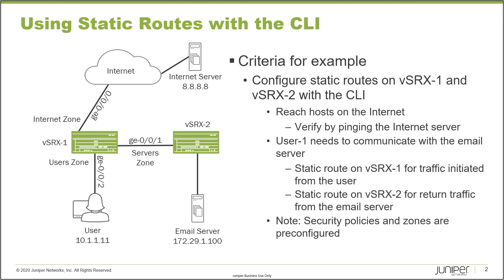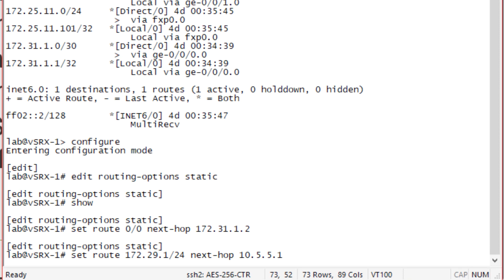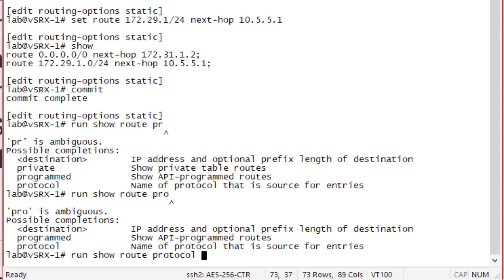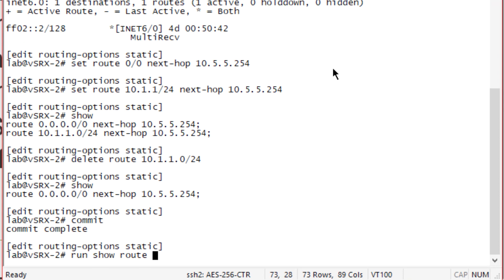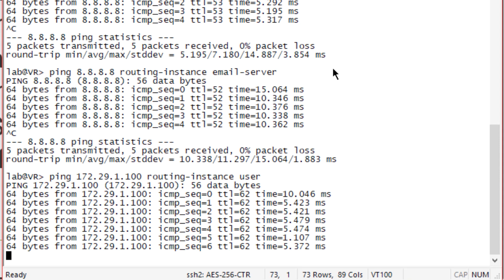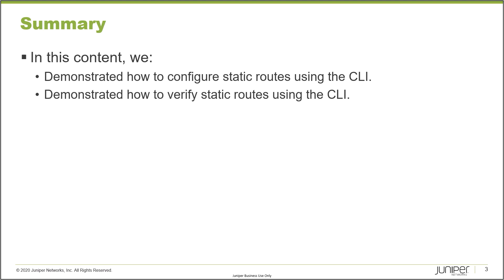Using Static Routes with the CLI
The Using Static Routes with the CLI Learning Byte covers how to configure static routes with the CLI. This Learning Byte is most appropriate for users who are new to working with Junos.
• Presenter: Zach Gibbs / Content Developer
• Relevant to OS Releases: Junos 19.4R1 or later
• Relevant to Juniper Platforms: SRX Series, MX Series, PTX Series, EX Series, QFX Series, T Series, NFX Series